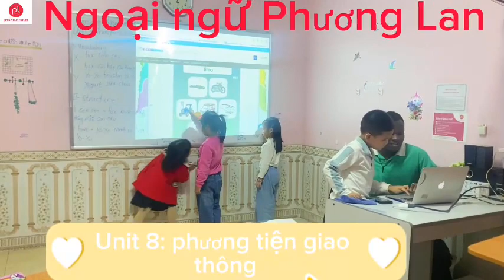NGOẠI NGỮ PHƯƠNG LAN: Tiếng Anh lớp 2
THÔNG BÁO LỊCH KHAI GIẢNG THÁNG 11
CHÀO HÈ RỰC RỠ - ƯU ĐÃI BẤT NGỜ 💥
👉 Nhanh tay đăng ký để nhận được ưu đãi
Để đáp ứng nhu cầu học tập đa dạng của nhiều học viên, Ngoại ngữ Phương Lan xin chính thức thông báo lịch khai giảng tháng 7này!
🔹Lớp tiếng Anh giao tiếp cho người mất gốc
🔹Lớp luyện thi TOIC, IELTS,
🔹Lớp học cho học sinh lớp 2,lớp 5, lớp 6, lớp 7,lớp 8, lớp 9
🔹Lớp tiếng Anh VIP 1-1
Inbox và Comment ngay để được tư vấn chi tiết bạn nhé!